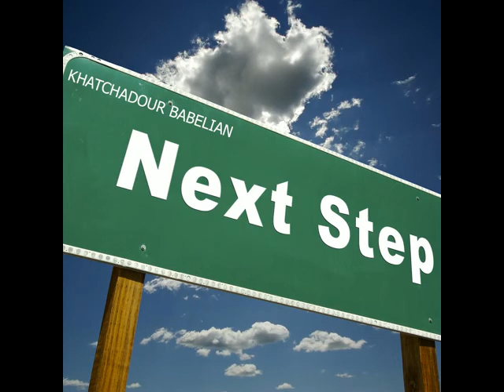Khatchadour Babelian - They Said (2010)